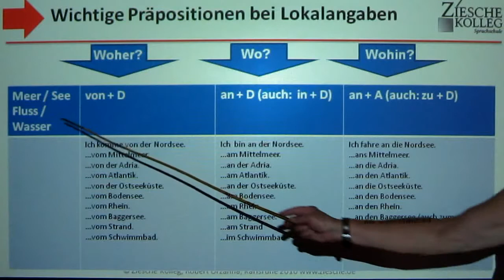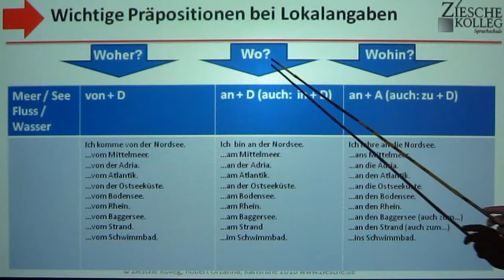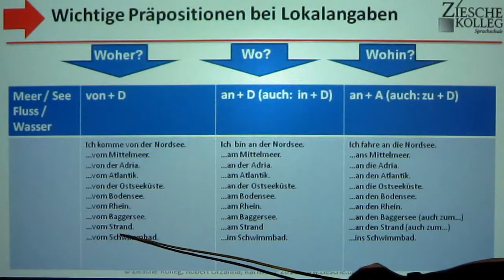A1 Kap.03 Wechselpräpositionen bei Lokalangaben bei Gewässern